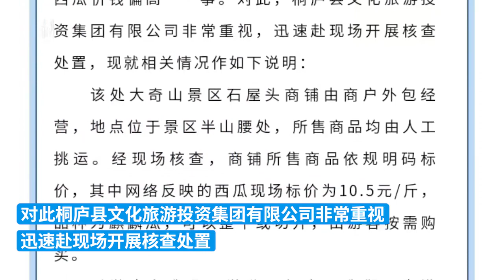游客吐槽景区1个西瓜200多元，桐庐文旅集团致歉